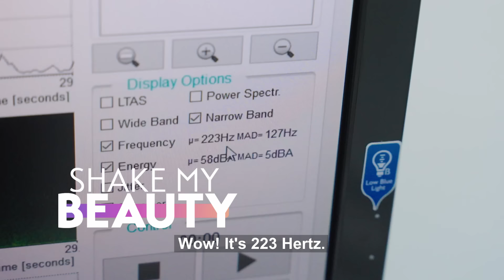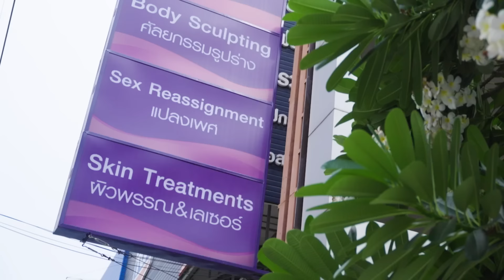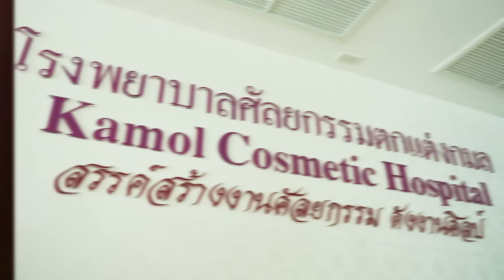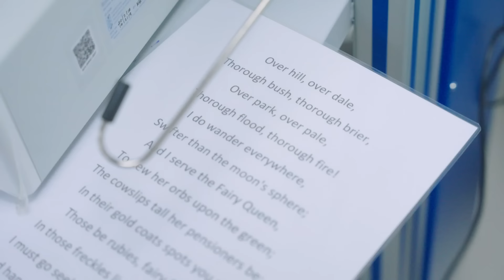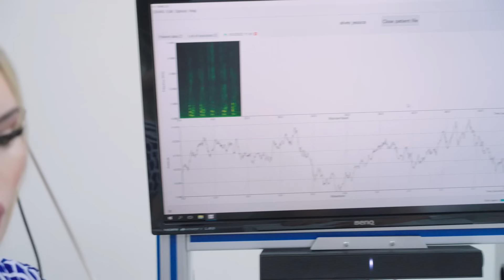Jessica Alves Reveals Her New Voice | SHAKE MY BEAUTY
TRANSGENDER woman Jessica Alves witnesses the results of her vocal feminisation surgery for the very first time on camera. Three years ago, 39-year-old Jessica began her physical transformation into a female body. "I didn't know that I was transgender, but I knew that I was different. Other people knew that I was different, my family, friends, and the boys at school who used to physically bully me only because I was different", Jessica reflected. "I wasn't like these people, then I realised that I was transgender." She has spent over £800,000 modifying every inch of her body over the past 18 years, including a breast augmentation and gender reassignment surgery. However, her latest medical procedure is one of the most integral parts of her personal journey. In this episode, Jessica goes to Kamol Hospital in Bangkok, Thailand for facial and vocal feminisation surgery. She explained to Truly why this step was so important: "I'm just so excited about this surgery, today is the very last day of my life - that I'm actually going to sound and look like this." She will be supported by her friend Darcie, who is also a trans woman and underwent the same procedures at the clinic previously. "You are judged on your face and your voice. The results are life-changing", Darcie explained. Jessica will see the dramatic changes in her voice levels for the very first time and reveal how she feels about it to Darcie.

Videographer: Florian Witulski
Producers: Kate Moore, Nathalie Bonney, Yasmin Walker
Editor: Tani McDowell